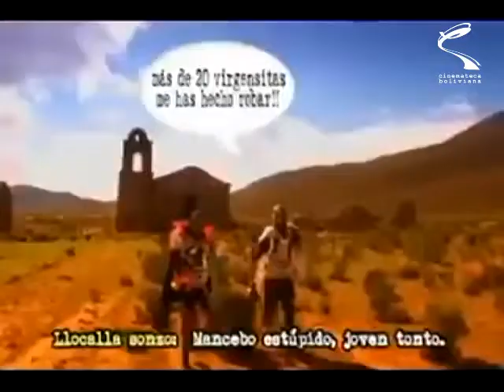¿Quién mató a la llamita blanca?